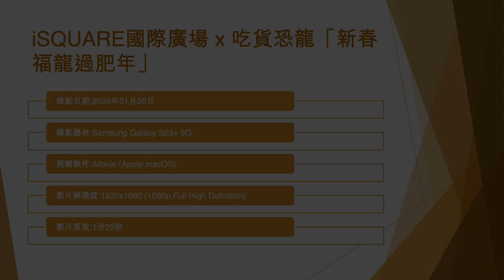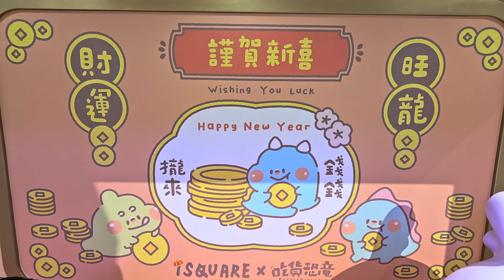iSQUARE國際廣場 x 吃貨恐龍「新春福龍過肥年」 (3) - 2024年01月20日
錄影日期:2024年01月20日
錄影器材:Samsung Galaxy S23+ 5G
剪輯軟件:iMovie (Apple macOS)
影片解像度:1920x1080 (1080p,Full High Definition)
影片長度:1分23秒